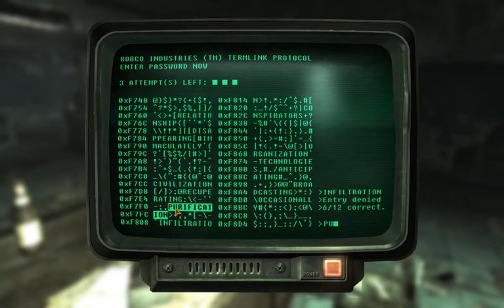I Play Therefore I Learn in Mojave Wasteland (2). Lessons in Robotics.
What we're playing: Fallout New Vegas, Ultimate Edition.

What I'm rambling about:
- inventory and ingame consumerism
- the inevitable comparison-musing about FONV and FO3 (conclusion at 18:17)
- attempted smastass-talk about the ingame computer terminals